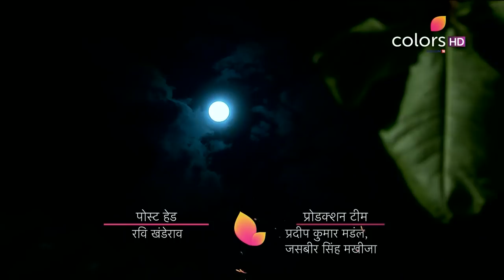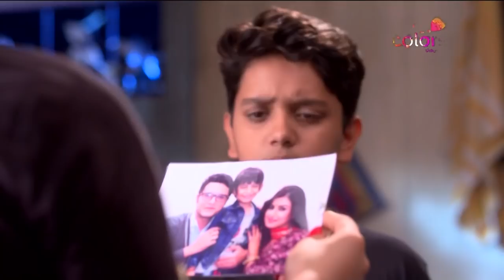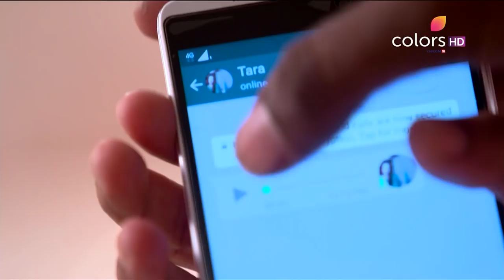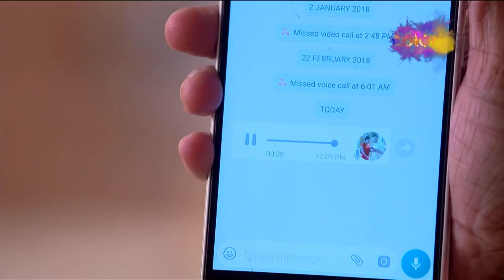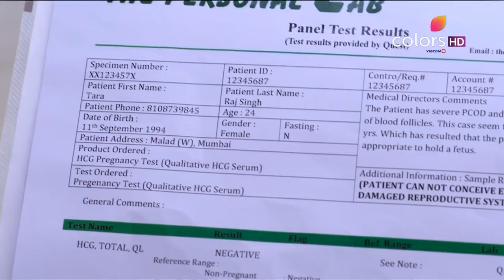Ishq Mein Marjawan - 28th February 2018 - इश्क़ में मरजावाँ - Full Episode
Aarohi succeeds at convincing Tara's entire family that she is in fact pregnant. However, her next course of action is to nullify Tara's medical certificate. Can Aarohi validate her pregnancy and prove the certificate inaccurate?

She had the perfect life, the perfect man but little did she know that she was walking into the perfect trap. What happens when the man you love turns out to be a genius manipulator? Watch how Arohi's life is twisted and turned into a nightmare that just doesn't end.

The accuracy, completeness, currency and/or suitability of the above video description is not endorsed by its licensor or broadcaster or the Channel. They shall not be liable for loss and/or damage arising from the video description.